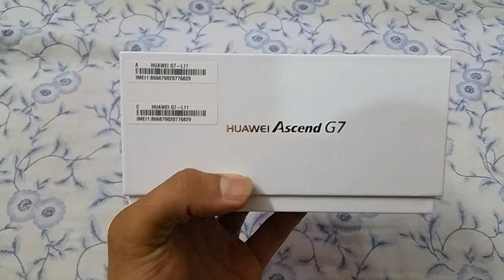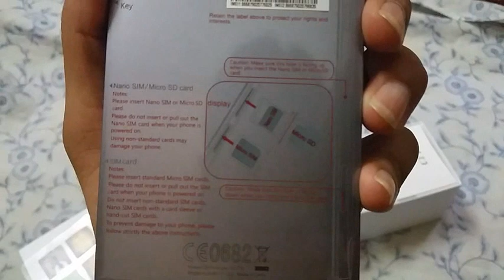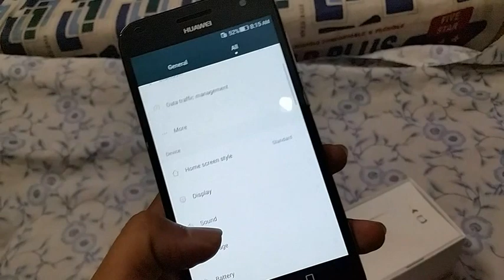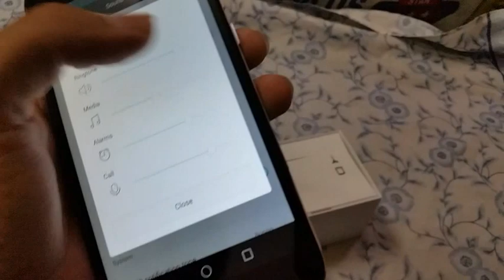huawei ascend g7 open Box and Price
huawei ascend g7 Specs & Features
Price in Rs: 29,999    Price in USD: $305
Comments:
Whats New? Huawei Ascend G7 - Your Life. Your Rules.
The wait is over! Huawei provides a new vision to the smartphone designs with Ascend G7, with ultra thin metallic body to fit your lifestyle for a little less pressure and a little more pleasure. With an elegant design Huawei equipped latest addition Ascend G7 with 5.5 inch screen, unlike other Ascend phones with plain display it's humpy screen provides much better viewing angles. With unique curves this latest Ascend adds a premium touch to the G7. Loaded with ultra snapshot feature to capture the life with ease, as in Ascend G730 to reduce the hassles and make your life a little more joyful. Just as the high end device Ascend P7 released few months back, G7 also features super fast 4g LTE for life unbound to reduce all the chasing and for a little more discovering. G7 is a latest and affordable device featuring 64 bit processor. Equipped with a 1.2GHz Quad-Core snapdragon processor, G7 packs a 13MP camera with 2GB Ram and 16GB internal memory. With an extra large 3000mAh battery Ascend G7 reduces all your obligations by providing you countless moments of relaxation for an uninterrupted life. With Ascend 630, Huawei was dubbed as most affordable quality brand in Pakistan and after that there was no stopping to the growth of Huawei's Ascend family. If we return to the theme of the 64-bit processors, G7 in comparison to other latest 64 bits it wins in all aspects hand down. The screen of G7 has a higher resolution at the same display size but the overall size is still smaller. The metal case body of this Huawei phablet is also a significant plus in the perception of the buyer. G7 provides you with options. The perfect balance of life is all about choice, your life, your rules.

 Dimension: 153.5 x 77.3 x 7.6 mm
 Weight:  165 g
 Battery : 3000 mAh
 OS : Android OS, v4.4 (KitKat)
 Memory:  16GB built-in, 2GB RAM, microSD card(supports uo to 32 GB)
 Processor:  1.2 GHz Quad-Core Cortex-A53, Qualcomm Snapdragon
 Connectivity:  Bluetooth v4.0, A2DP, LE, USB(microUSB v2.0, USB On-the-go), WLAN (Wi-Fi 802.11 b/g/n, dual-band, Wi-Fi hotspot) GPRS, EDGE, 3G (HSDPA, 42 Mbps; HSUPA, 5.76 Mbps), 4G (LTE, Cat4, 50 Mbps UL, 150 Mbps DL)
 Display Size  720 x 1280 pixels, 5.5 inches (~267 ppi)
 Display Colour  IPS LCD capacitive touchscreen, 16M colors, Multitouch
 Operating
 Frequency / Band  GSM 850 / 900 / 1800 / 1900
 3G Band  HSDPA 900 / 2100
 4G Band  LTE band 1(2100), 3(1800), 7(2600), 8(900), 20(800) - L01
 Browser : HTML5
 Entertainment:  FM Radio, 3.5mm audio Jack, XviD/MP4/H.263/H.264/WMV player, MP3/eAAC+/WMA/WAV/Flac player, Games
 Camera:  13MP, 4160 x 3120 pixels, autofocus, LED flash, Geo-tagging, touch focus, face and smile detection, panorama, HDR, Video (1080p@30fps), 2ndry 5MP
 Other Features:  Micro SIM, GPS + A-GPS support, Organizer, Document viewer, Photo viewer/editor, Active noise cancellation with dedicated mic, Voice memo/dial, Predictive text input
 Ring Tones  Downloadable, Polyphonic, WAV, MP3